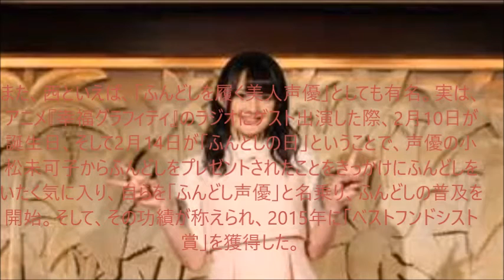西明日香 ふんどし美女、大事な場面で履く“勝負〇〇”を大暴露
引用元ＵＲＬ